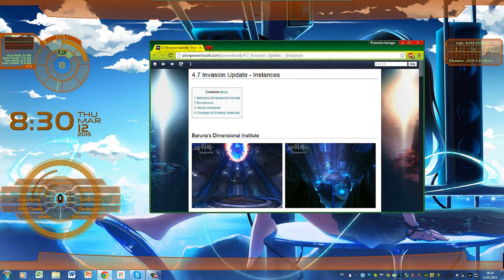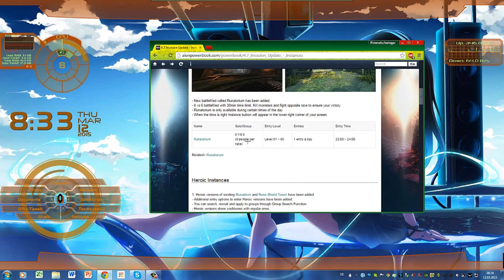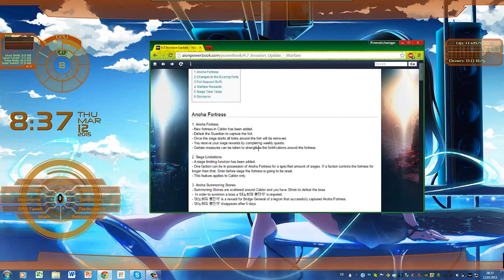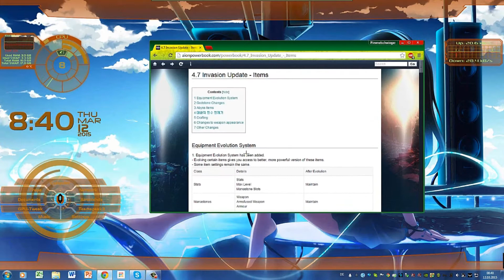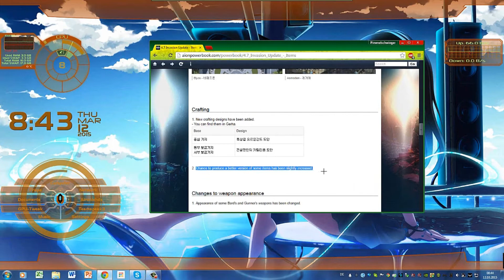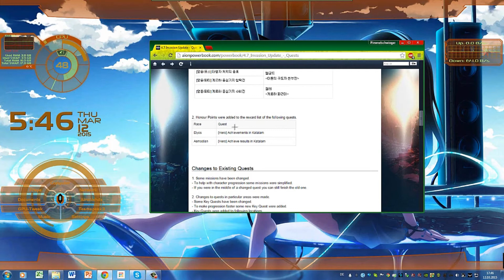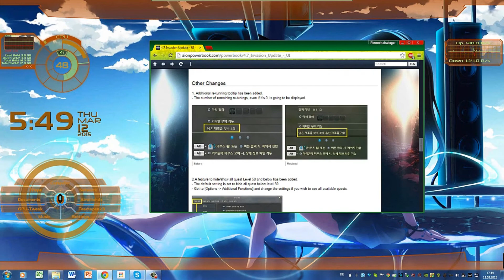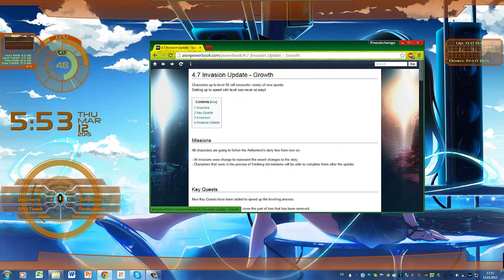Aion 4.7 Update Review Deutsch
hey Leute ich hoffe es hat euch gefallen und sorry wegen pausen und vlt nich perfekter Übersetzungen xD